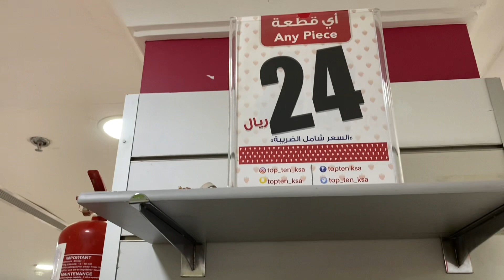عروض توب تن